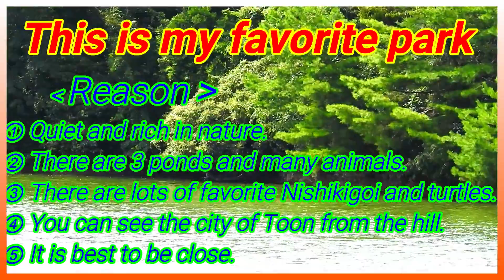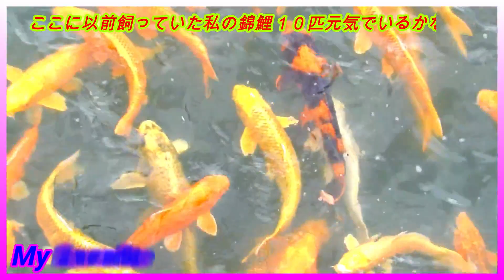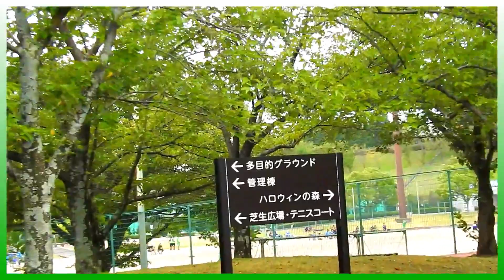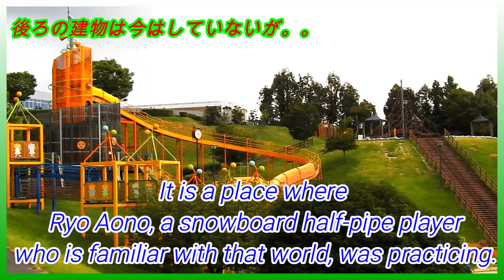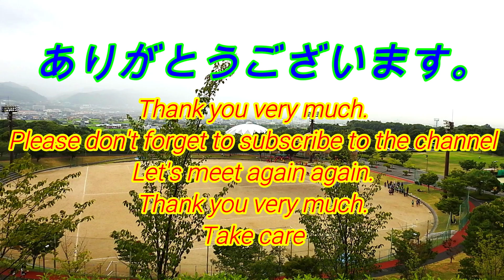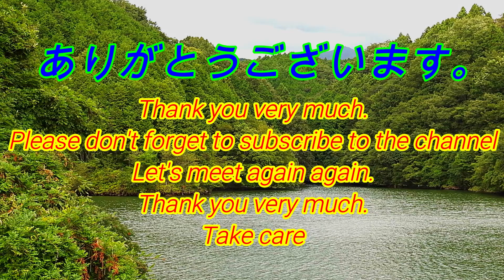今日は５分で行ける公園へ散歩がてら行きましたが。。。夏の。。ひどい目に会いました。日頃の行いが今一なのか。どうぞご視聴下さい。🌹👍🎁🔔🛎👌🐕Please subscribe to my channel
近くの公園へ行き楽しむはずが夕立に会い、大変な目に会いました。日頃の精進不足か。是非ご視聴下さい。😂👍🎁🔔👌🛎🥒🌽🎉🐕🥕🍎🎄✌🌶🌹🌹🌹🌹🌹🌹🌹🌹
I went to a nearby park and I had a great time meeting on the evening shore, which I should have enjoyed. Is it lack of daily devotion? Please watch it. 😂👍🎁🔔👌🛎🥒🌽🎉🐕🥕🍎🎄✌🌶🌹🌹🌹🌹🌹
ฉันไปที่สวนสาธารณะใกล้ ๆ และฉันมีช่วงเวลาที่ดีในการพบปะกันที่ชายฝั่งยามเย็นซึ่งฉันควรจะมีความสุข ขาดการอุทิศตนทุกวันหรือไม่?
Tôi đã đến một công viên gần đó và tôi đã có một khoảng thời gian tuyệt vời gặp gỡ trên bờ biển buổi tối, điều mà lẽ ra tôi phải thích thú. Có phải là thiếu sự tận tâm hàng ngày? Mời các bạn đón xem. 😂👍🎁🔔👌🛎🥒🌽🎉🐕🥕🍎🎄✌🌶🌹🌹🌹🌹🌹🌹🌹🌹
Kuv tau mus rau qhov chaw ua si nyob ze thiab kuv muaj kev sib ntsib zoo rau ntawm ntug dej yav tsaus ntuj, uas kuv yuav tsum tau muaj kev lom zem. Puas yog nws tsis mob siab niaj hnub? Caw saib nws. 😂👍🎁🔔👌🛎🥒🌽🎉🐕🥕🍎🎄✌🌶🌹🌹🌹🌹🌹🌹🌹🌹